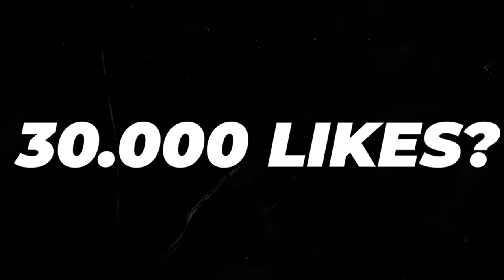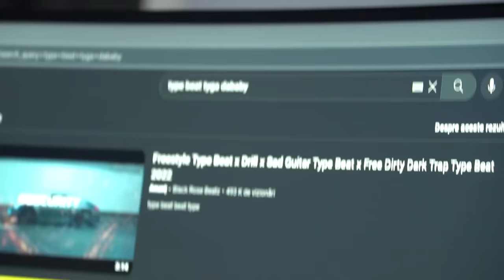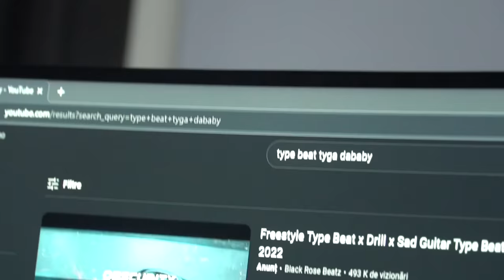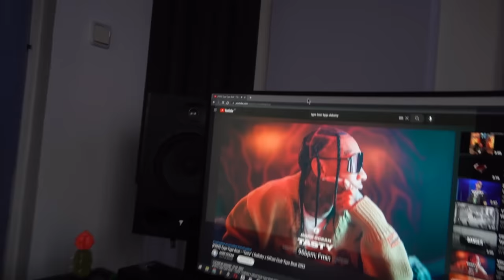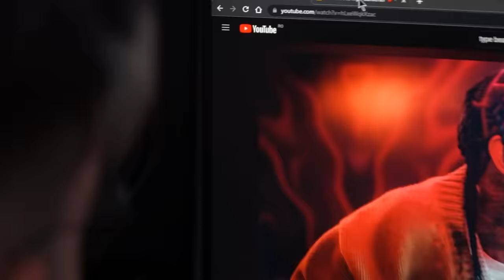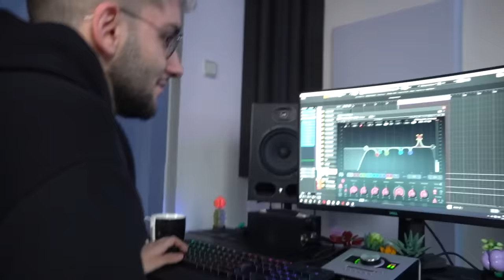Devin Trapper 24 De Ore!